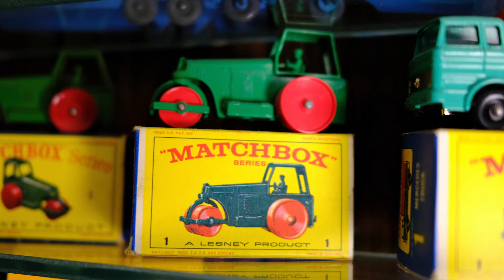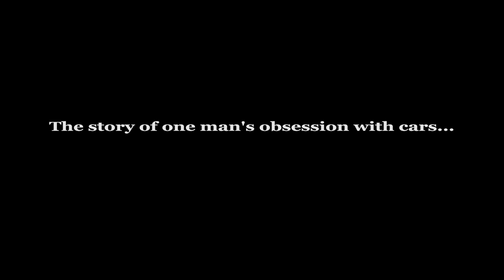The Matchbox Man - trailer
a short film from director Gorman Bechard

The story of one man's obsession with cars...really really small cars.

So what do you do when your cherished childhood toy becomes an obsession? And then a collection.  A really large collection.

Well, if you’re Charlie Mack, you make like the Addams Family. And – voila! (Snap snap!) The house is a museum!  A generation-spanning monument to collecting, a life’s masterpiece unto itself.

In The Matchbox Man, filmmaker Gorman Bechard visits Charlie at his Connecticut home. Charlie bought his first Matchbox car in 1963, when he was 7. Six years later, he joined his first collectors club. And in time, his initial 20 to 30 cars exploded into one of the world’s largest Matchbox collections – more than 42,000 cars, monstrous enough for him to turn practically his entire home into a museum.

Charlie leads us on a dazzling mini-museum tour, a private peek into his vast treasure. Your eyes will have a hard time focusing and your mind will be boggled by each room you see – Where do I look first? All these colors! These cars are really old! Wow – I’ve never seen that one before! Stop! I’m not done looking yet!

Charlie has one of nearly every model Matchbox car ever made. He goes deep on the details, showing off some of the variations that hardcore collectors desire: sizes, car colors, windshields, decals and wheel types.
He also traces the history of the Matchbox line – started in 1947 by three Englishmen who founded a small tool-and-die company, Lesney Products Co., making windshield wipers in an old pub. Six years later, following the success of their Coronation Coach, celebrating the crowning of Queen Elizabeth II, they were in the toy business full time. After making a prototype of their first vehicle, a Road Roller, for his daughter to bring to show-and-tell, diemaker Jack Odell had a thought: these vehicles could fit inside matchboxes. Hence, a marketing strategy that made their cars a worldwide phenomenon. And one Connecticut man’s obsession.